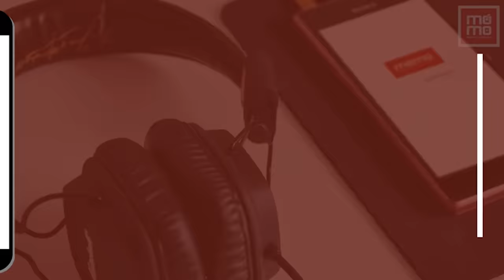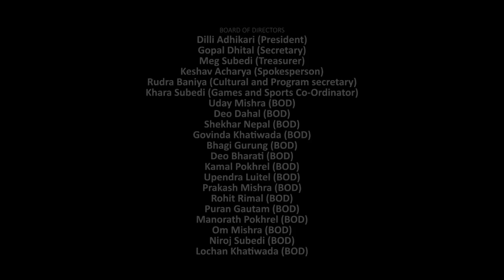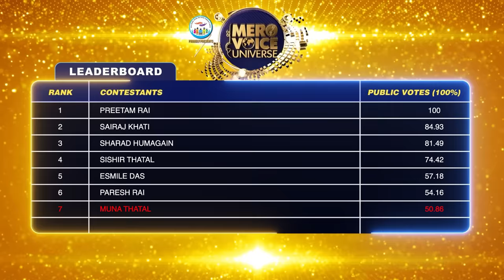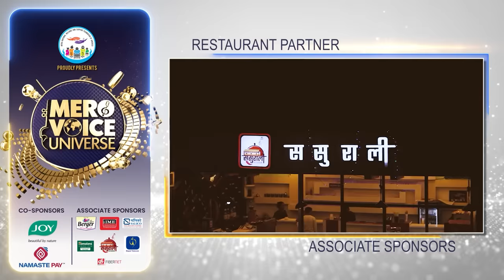MERO VOICE UNIVERSE||EP 27 || SHRASTA MA SAMARPIT WITH GYANU RANA & DEEPAK JANGAM ||DEEP||SURESH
MERO VOICE UNIVERSE||EP 27 || SHRASTA MA SAMARPIT  WITH GYANU RANA & DEEPAK JANGAM|| DEEP SHRESTHA ||SURESH ADHIKARI  ||ANJU PANTA || SHIVA  PARIYAR || PUSHPAN PRADHAN || SUJATA VERMA

FOUNDER PRESIDENT
DILLI ADHIKARI

RUDRA BANIYA

DIRECTED BY
ALEEN SHRESTHA

SHOW PRODUCERS
BABU SURACE D.C.
BISHAL ARYAL
SAGAR MAHARJAN
MOSHMI GURUNG
SURENDRA B.K.
SUMESH SHARMA

SUMAN MAHARJAN

CAMERA PERSONS
ROSHAN SHRESTHA
AVESH MUNI BAJRACHARYA
TILAK THAPA
DOR BDR KATAWAL ‘KUMAR’
RABINDRA DANGOL
NIRAJ BHUSAL
BIJAY KOJU
PRAKASH TAMANG
BISHAL DIMDUNG
ANISH SHERPA
CHANDRA MAN DONGOL

DRONE OPERATORS
AVESH MUNI BAJRACHARYA
BIJAY KOJU

PHOTOGRAPHER
SAPHAL GANEJOO

EDITORS
RAM TAMANG
HIMAL JOSHI
NIRAJ SAPKOTA
PRAMESH MAN MALLA
ANISH SHAKYA
RUPESH THAPALIYA
BIBEK SUNAR
YUBARAJ SHRESTHA
GYANENDRA LAMICHHANE

MUSIC DIRECTOR
BHABIN DHUNGANA

HR & ADMIN
ASHWIN SHARMA

CONTESTANT CO-ORDINATOR
TEJ BAHADUR GURUNG " SURYA"

EXECUTIVE DIRECTOR
CHOODAMONI BHATTARAI

SAMBHU GURAGAIN

FINANCIAL ASSISTANT
KUNAL ADHIKARI
NIRAJ MEHTA

GRAPHICS
RUPESH THAPALIYA
SHREY SHAKYA

COLORIST
SHYAM KUNWAR
MADHAB BELBASE

ONLINE EDITOR
SUMAN MAHARJAN

LIGHT DESIGINER
PANKAJ BISHWOKARMA

BINOD SHRESTHA

GANESH NEUPANE

LIGHT TECHNICIANS
NARAYAN GURUNG
RAMESH MAINALI
GOVINDA RAJ POKHREL
SUNDAR SHRESTHA
ASHISH BISTA

PRODUCTION ASSISTANT
SAGAR KHATRI (PUJAN)
ROJAN THAPA

CONTESTANT CO-ORDINATOR
NISCHAL KHATIWADA

SPOT
SAMEER SUNUWAR
MADHAV NEPAL

SET DESIGN
PRABAL KOIRALA

STAGE FABRICATION
A.M.S. FABRICATORS

RUPESH SHRESTHA

FASHION STYLISH
PURAN JOSHI

MUA
RESHA RAUT
NISHA YANGYA
SANDHYA NEMBANG
JANUKA KHATI
KOSHELI KANDANGWA

WARDROBE

Suit Club, Bishal Bazaar
Womenz Planet, Kupandol
Manish Rai

ACCESSORIES
RUKUS, NAXAL, BBC HI

RAPRAVEEN SHRESTHA
ROSHAN NIRAULA

KISHOR THAPA

ASST. SOUND
RAJIV TULADHAR

ASST.AUDIO MIXING
RAJESH SHRESTHA
DIL SARKI
RAJU KARKI

NAWARAJ PARAJULI

SCRIPTS
BISHAL KOIRALA

RAJENDRA BHATTA

NABIN NEUPANE

BIMALA PATHAK
NABARAJ ROKAYA
SUSHILA ROKAYA

NIRAJ SHRESTHA

STAGE CONSULTANT
RAJA GUPTA